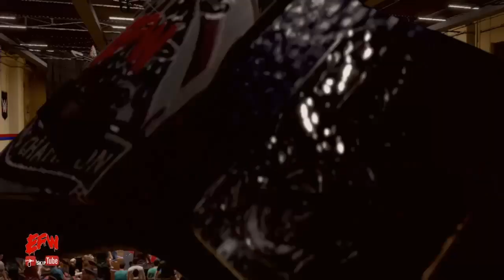EFW wrestling: 2-26-23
Heres my weekly EFW wrestling show before the monthly EFW PPV.